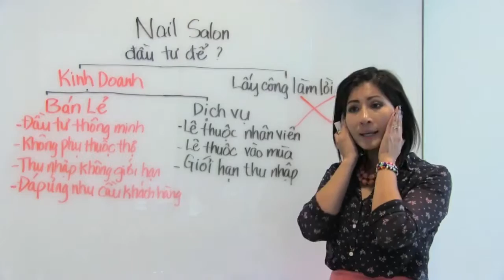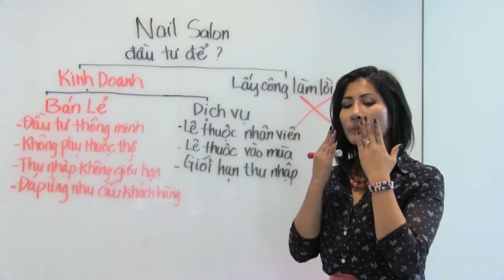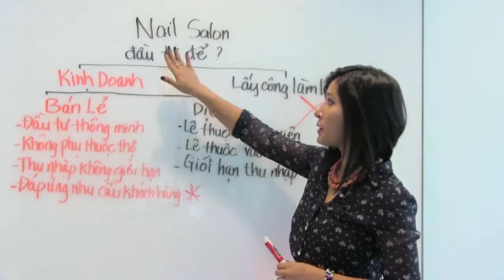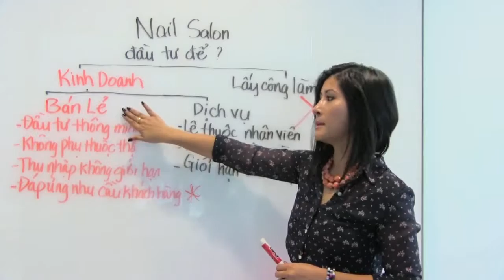Nail Salon Jennifer Gay